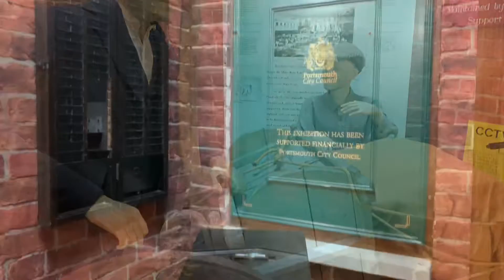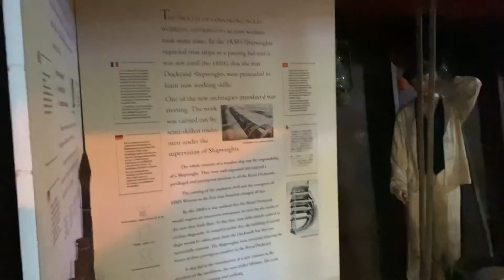Portsmouth Historic Dockyard Mini Vlog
A quick look around portsmouth historic dockyard, including HMS victory, the navy museum and the Mary rose

Mum, Jade-Marie here! I feel our little family is super special as not only was I told I could not have children, and then had my beautiful Dawn-louise, I was told my daughter having half a heart meant she wouldn’t live a long and happy life, well, these vlogs go to show how strong a heart warrior she really is! 👊🏻 Half A Heart, Not Half A Life ❤️